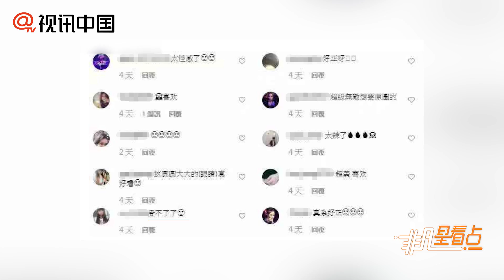【1年前】鄧紫琪挖洞馬甲秀出好身材！辣翻一票網友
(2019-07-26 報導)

鄧紫琪挖洞馬甲秀出好身材！辣翻一票網友